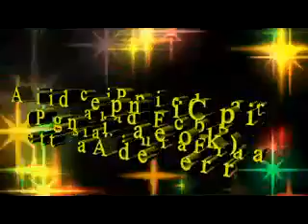napolinotte100 Ancora con Peppino .. Roberta remixata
La musica ha un grande potere...
 ti riporta indietro nel momento
stesso in cui ti porta avanti...
così che provi, contemporaneamente..
 nostalgia e speranza.
La musica è una macchina
che alcuni usano per entrare
 in un altro mondo...
altri per danzare.
 altri per trovare la pace...
 e altri per sentire che sapore hanno..
 le ferite
Ciao a tutti anche a..TE.
( napolinotte100 )